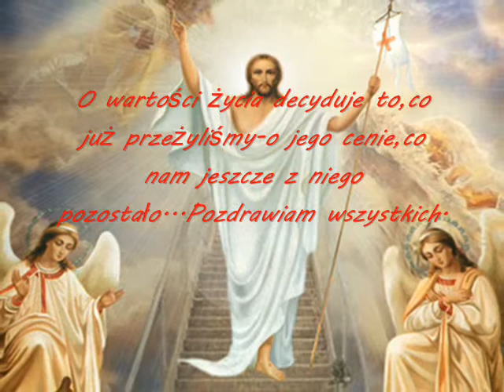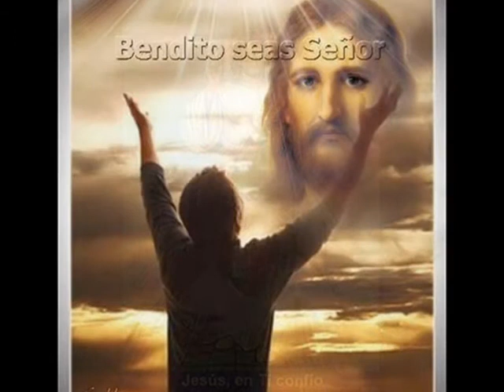POMOC DUCHOWA- Kim ja jestem- Iwcia.. Anonim..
Nie każdy z ,,TONĄCYCH'' idzie na dno.Niektórzy sięgają znacznie ,,głębiej'' , gdyż nie mają siły by się od niego ,,odbić'' .